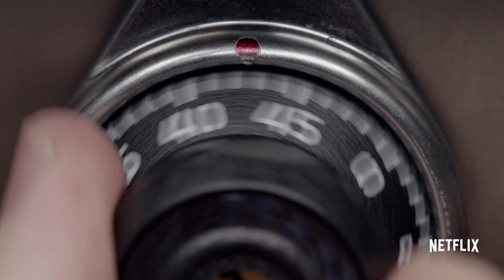13 Reasons Why | Kunngjøring av Sesong 3 | Netflix [HD]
Sesong 3 av 13 Reasons Why kommer.